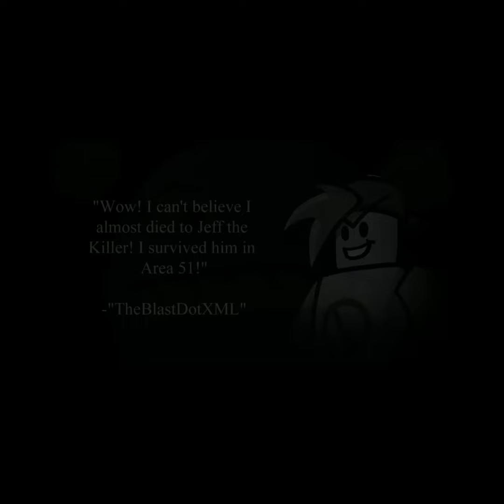+FLP [ Survival Jeff The Killer ] ft. goofee | FNF: Copyrighted Funkin: HORROR BLAST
DUDE HE IS SO SCARY?!?! AND FOR WHAT!

WHAT DOES IT GET HIM? THERE IS NO REASON FOR HIM TO BE THIS SCARY!

well the only thing we can do is survive him now, everyone for themselves!!

- VISUALIZER -
me